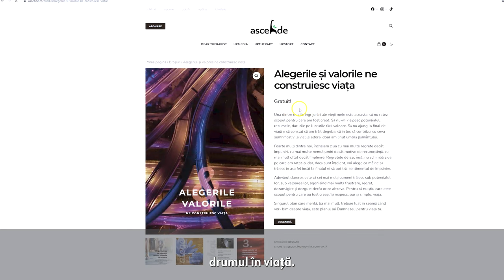• Interviu cu Daniel Bota • Psiholog-Psihoterapeut la Ascende Life •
"În momentul în care eu mă apropii de un om, și-i ofer un seviciu din ceea ce mă pricep, eu îi dau o parte din mine, și asta mi se pare fantasctic!"

Doamne ce OM frumos. Îmi spuneam mereu când mai vedeam câte-o postare de-a lui pe Facebook.
Mi-am adus aminte într-o zi că suntem rude, și i-am scris cu speranța că o să-i pot lua puțin din timpul lui prețios!

Și iată că, de curând a venit pe la Oradea, și mi-a îndeplint dorința!!

M-am bucurat tare de vorbele lui și am învățat câteva lucruri extrem de valoroase într-un timp foarte scurt!

Am dat REC la aproape toată discuția noastră, ca să o auziți și voi!!

Aici puteți găsi 'Legea oglinzii în viața de zi cu zi' despre care vorbeam în interviu

Dacă aveți întrebări pentru el, puteți să le lăsați mai jos în comenturi,
sau vă las aici și unde-l puteți găsi mai repejor:

⏱️Timestamp⏱️

0:00 - Intro
0:34 - Care-i meseria ta preferată?
1:53 - Care-i partea ta preferată din meseria de OM?
5:56 - Cel mai dificil moment din meseria ta?
11:34 - Ce i-ai spune unui om leneș?
18:52 - Maxime favorite
24:22 - Behind the scenes

Merci de view!
Dacă-ți place ce vezi, mă ajută mult dacă:
✔️Îmi dai un LIKE la acest video;
✔️Îți dai cu părerea în comenturi, mai jos;
✔️Apeși pe clopoțel ca să ai notificări, când mai postez;
Și cam atât!

Tot nu ajunge?
Hmm... hai să vezi că am scris și eu un e-book, cu "101 de Gânduri Mov", îl găsești aici 🔴